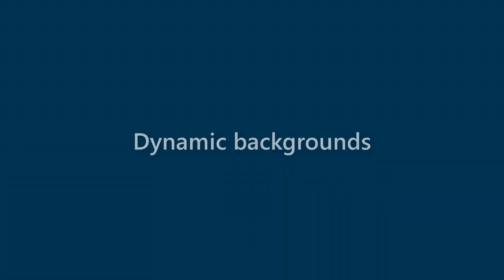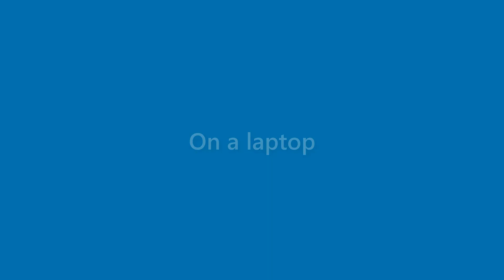Jasper Hutchinson - appearance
Name Look - Jasper Hutchinson - appearance. In this video we present "Jasper Hutchinson" name look and feel in various scenarios.
This video will cover:
How does "Jasper Hutchinson" look as a personal letterhead?
How does "Jasper Hutchinson" look on a business card?
How does "Jasper Hutchinson" look on a computer/laptop screen?
How does "Jasper Hutchinson" look with different background colors?
How does "Jasper Hutchinson" look with various fonts?